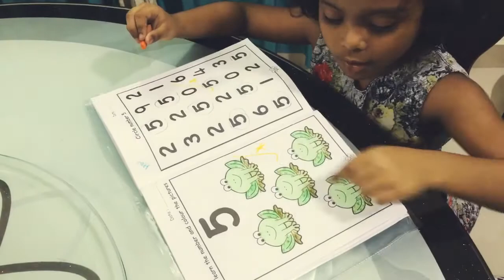My Son's Birthday Dinner vlog& Birthday Gift| Schezwan Egg fried rice | chilli Chicken | Liv 2 Luv